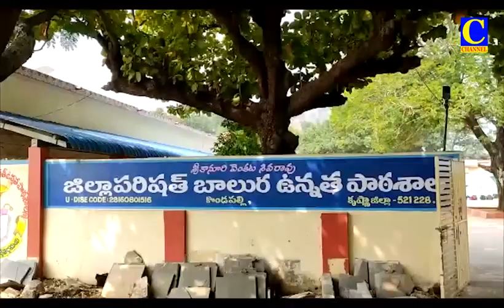3 12 2022 evening news PART 1